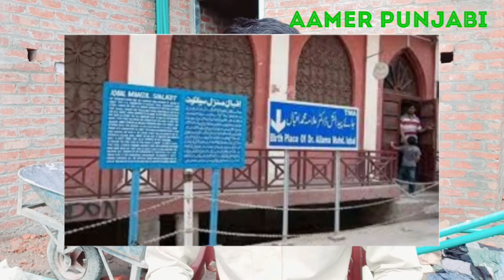History of Sialkot & سیالکوٹ کی مکمل تاریخ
سیالکوٹ کے بارے میں کچھ دلچسپ باتیں

سیالکوٹ کی تاریخ 1
سیالکوٹ کی مشہور سوغات  2
سیالکوٹ کی سوجھی والی حلوہ پوری 3
ہیڈمرالہ کی مچھلیاں 4
ہیڈمرالہ کی مچھلی کے کباب  5
گھوند والی برفی6
سیالکوٹ کی مشہور سیاسی شخصیات 7
صحافی  سیالکوٹ کے مشہور 8
سیالکوٹ کے مشہور شاعر 9
کشمیری محلہ 10
11 سیالکوٹ جائے پیدائش حکیم الامت ڈاکٹرمحمد  علامہ اقبال
12 سیالکوٹ کی چار تحصیلیں
13 چار ہزار سال پرانی سیالکوٹ کی تاریخ
عامر پنجابی
عامر سہیل
سیالکوٹ
1 History of the Sialkot
2 Sialkot latest city of Pakistan
3 Sialkot head marla
4 Four tehsil of sialkot
AAMER Punjabi
Amir Punjabi
Amir SOHAIL
AAMER SOHAIL